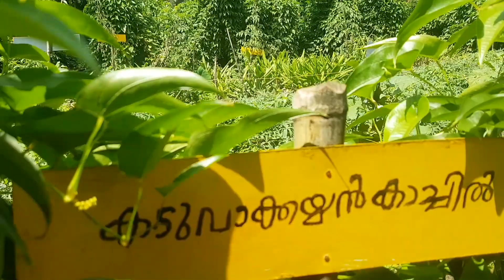ഔഷധസസ്യങ്ങളുടെ കലവറ വയനാട്.Organic Farm wayanadu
Medicinal plants